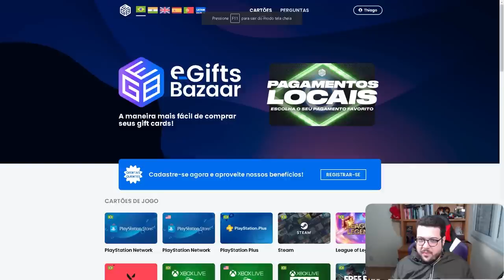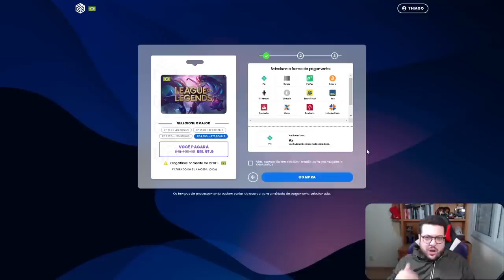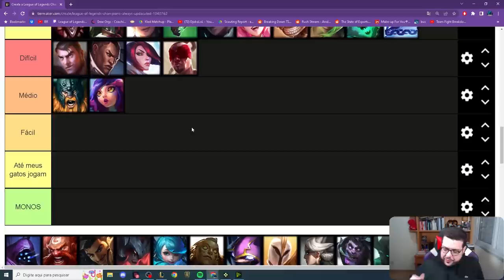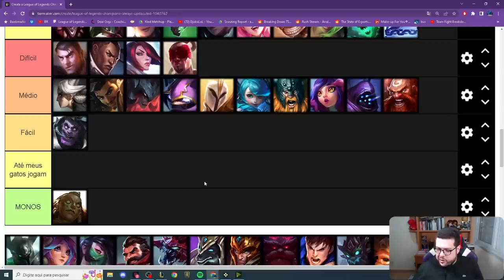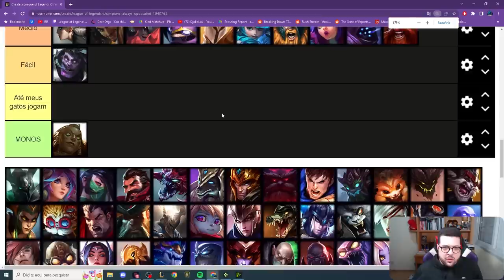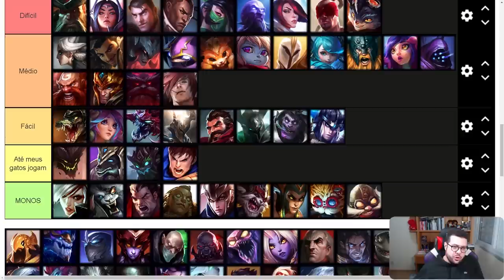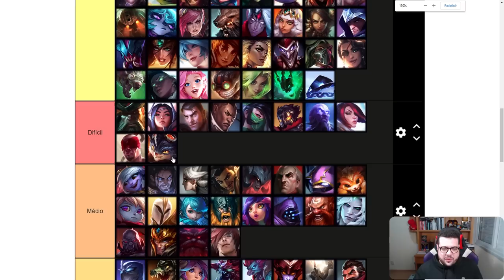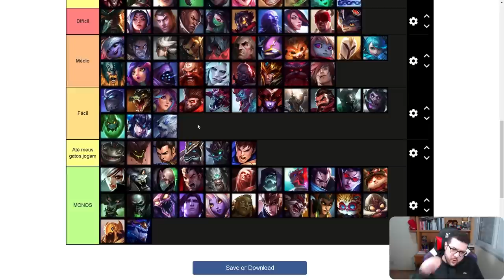Como escolher seu Campeão no TOP -Tier list de Dificuldade (Série básicos do LoL)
Não existe lugar mais SEGURO para comprar seus gift cards e RP's que a E-Gifts Bazaar!

E aí pessoal! No vídeo de hoje  vou falar um pouco sobre o nível de dificuldade dos campeões da rota do Top!